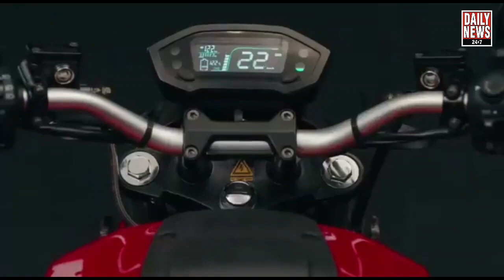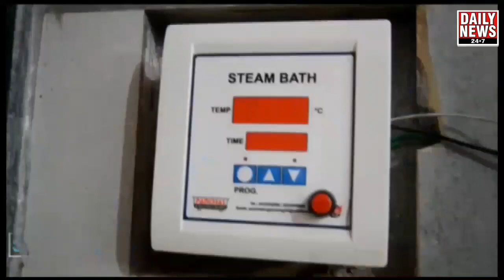दमण मेडिकल एसोसिएशन कोरोना वायरस के खिलाब की जंग में प्रशासन और लोगो के साथ